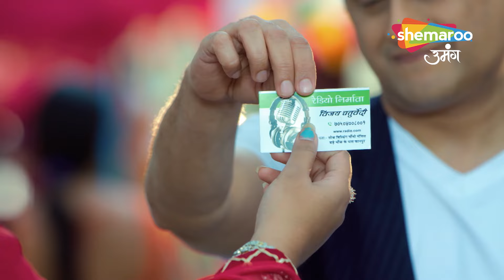Kismat Ki Lakiron Se - Nayi Udaan | अवनी ने तोड़ दी वरुण से दोस्ती | Full Episode | Hindi TV Serial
Creator : Rashmi Sharma
Language : Hindi
Theme : Romantic Drama